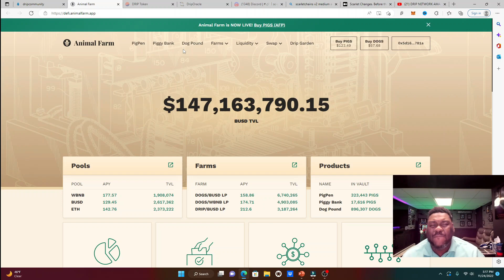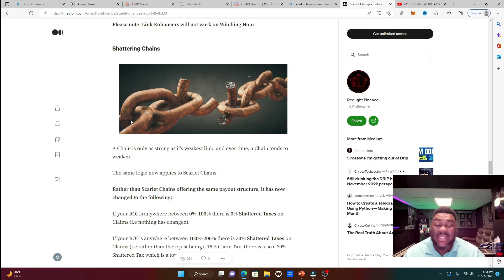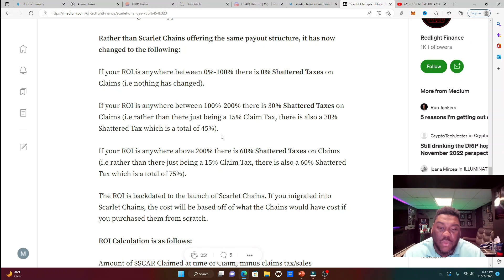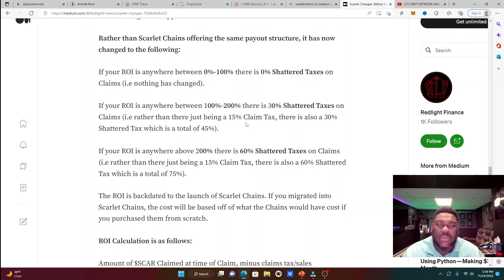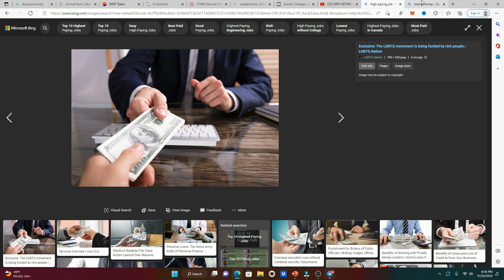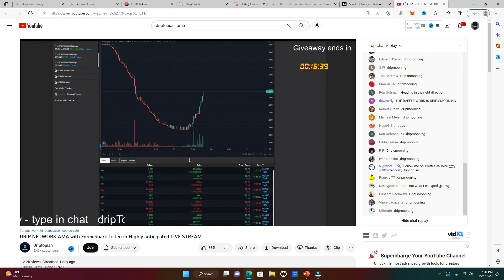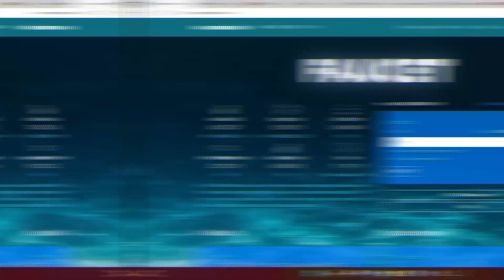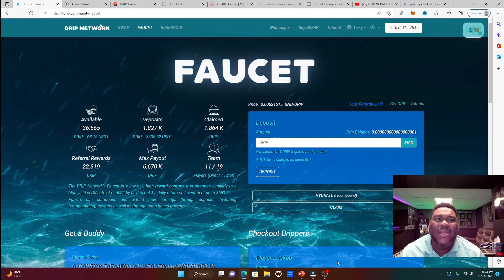Drip Network Will Never Change Like Other Defi Projects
Other projects in Defi are cutting rewards and putting selling restraints on participants. Is that the best way to come out of a bear market? This video is never financial advice and do your own research.